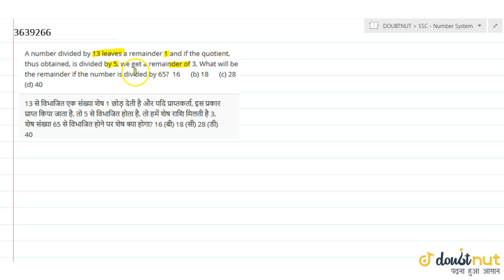A number divided by 13 leaves a remainder 1 and if the quotient, thus obtained, is divided by 5,...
QUESTION TEXT:-
A number divided by 13 leaves a remainder 1 and if the quotient, thus obtained, is divided by 5, we get a remainder of 3. What will be the remainder if the number is divided by 65?